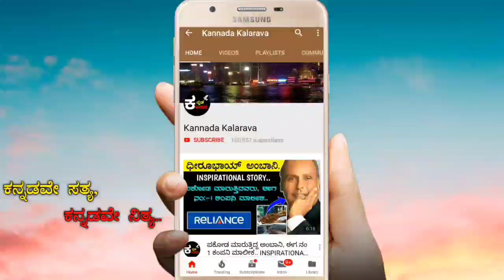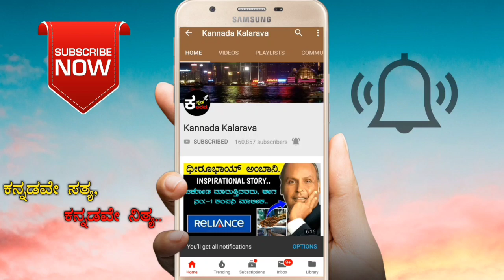ಕೃಷ್ಣನ ಪ್ರಕಾರ ಹಸುವಿಗೆ ಈ ಹಣ್ಣನ್ನು ತಿನ್ನಿಸಿ, ನಿಮ್ಮ ಬಡತನ ನಿವಾರಣೆ ಆಗಿ ಸಿರಿವಂತರಾಗುತ್ತಿರಾ..| KANNADA